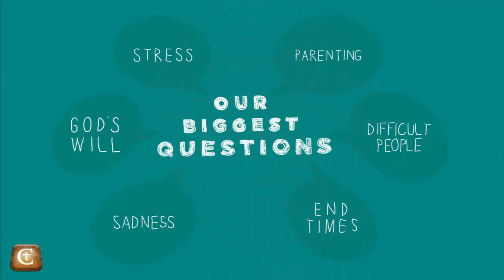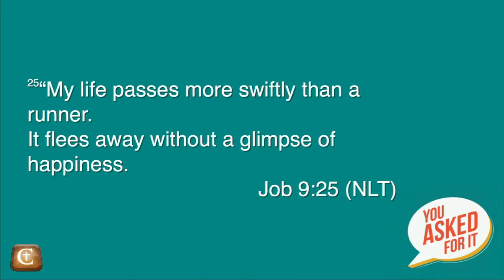2015 09 13 You Asked For It 01